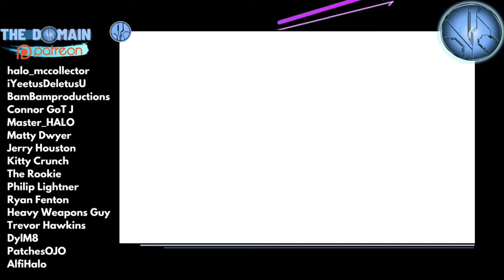The Winter Contingency is INSANE! Falcon Sweep - Halo Mega Construx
Friends, NOBLE TEAM IS BACK! Winter Contingency from Mega Construx celebrates the legacy of the fan favourite game with, for the first time ever with ALL of Noble Team in one beautiful set!

Take to the skies in the UNSC Falcon with Spartan Kat, Carter, Emile, Jun, Jorge and Noble Six!

Releasing at an estimate $80 in Spring 2022, this will be the most sought after set in history!